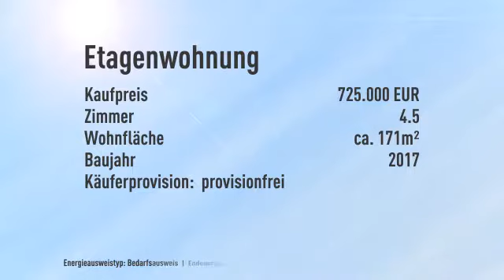Großzügige Familienwohnung im Neubau, repräsentative 5 Zimmer, Einliegerwohnung möglich, ERSTB